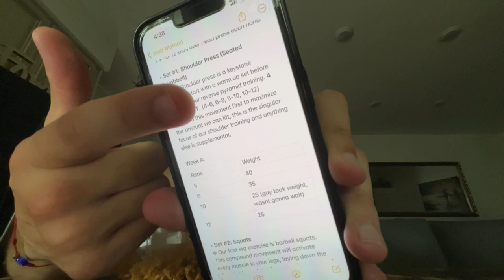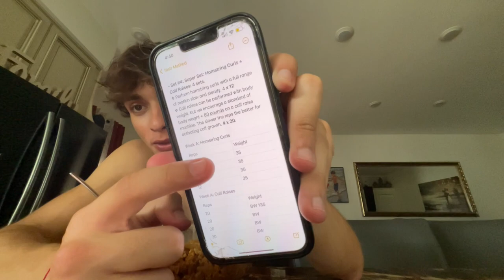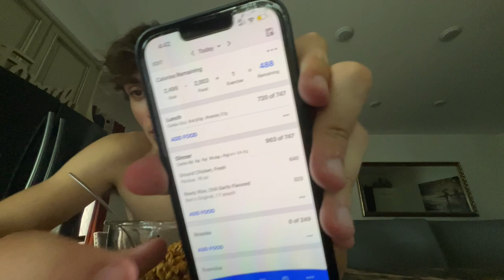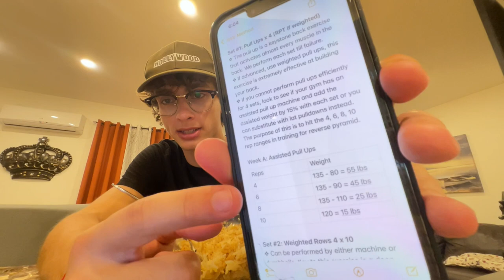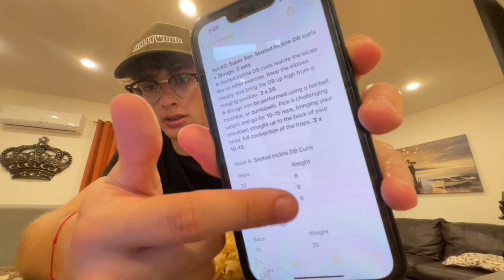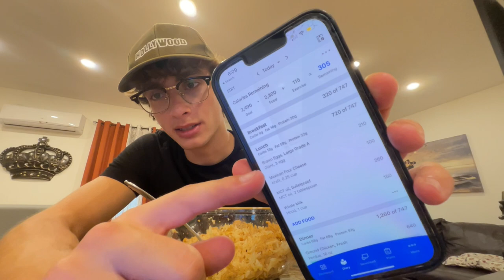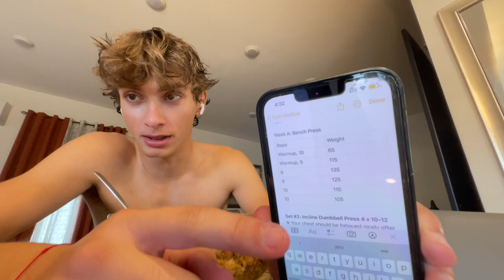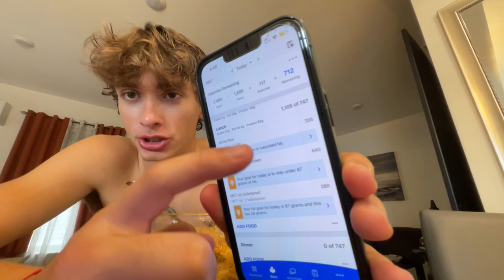down bad to chad | week 19 - fastr Week A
We review:
fastr Method, Week A:
Day 1 → Shoulder + Legs
Day 2 → Back + Bicep
Day 3 → Chest + Triceps

Then how much we walked & ate per day.